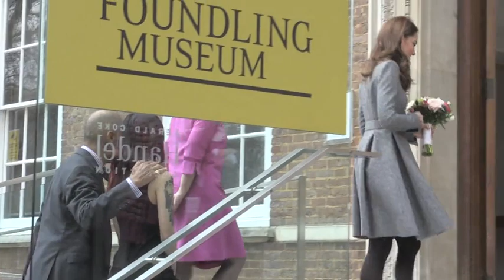Kate Middleton arrives at the Foundling Museum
The Duchess of Cambridge is paying a visit to the Foundling Museum in London, just an hour after leaving an earlier engagement with the Queen. Kate, 37, appeared in good spirits as she arrived at the museum, which explores the history of the Foundling Hospital, the UK's first children's charity and first public art gallery. The outing comes hours after Kate was announced as the charity's patron.